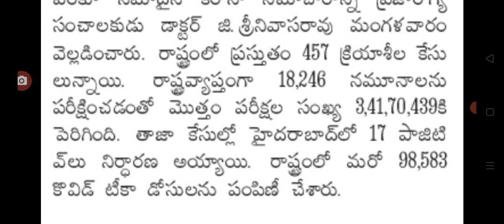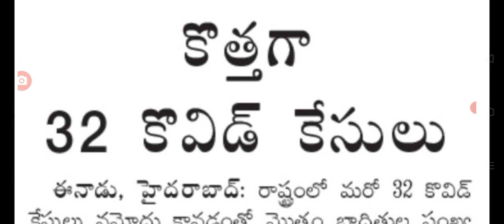తెలంగాణలో ఈరోజు వచ్చిన కరోనా కేసుల వివరాలు today covid-19 cases in Telangana.